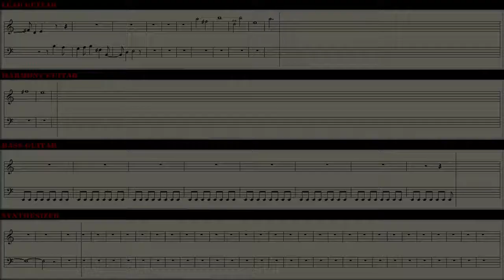Generic RPG Game Credits Theme (Legends Told)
The credits theme to Generic RPG Game, an abandoned game project.